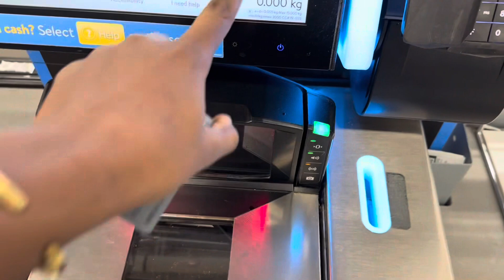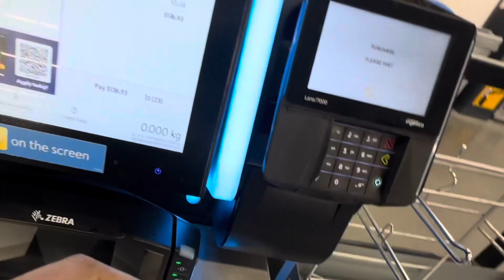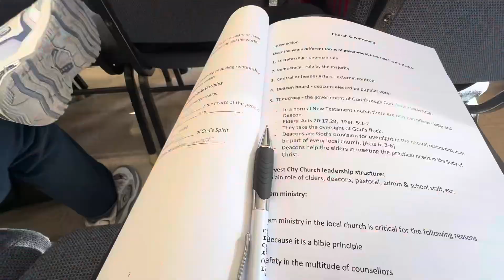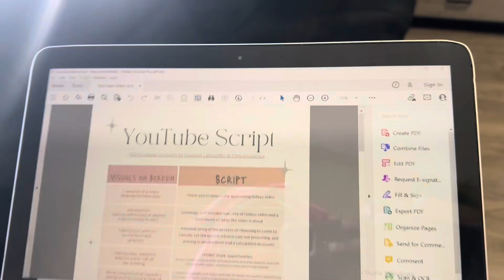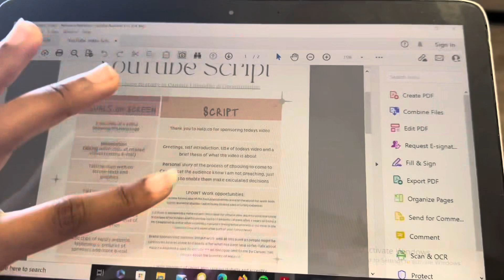Fall to winter in Canada | -10 degrees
Chill Sunday Vlog | Come to Church with me | Thanksgiving weekend 🍁🌸

All the Documents You Need to Submit to IRCC for Your Study Permit Approval & Top 20 Affordable Canadian Universities PDF:

Link to Ring light:

Adjusting to Canada as an international student
Tips for an International Student in Canada
International Student in Canada: Tips for Surviving and Succeeding Here
How to Survive as an International Student in Canada
Letter of Explanation
Statement of Purpose
Study nursing in Canada
Day in the life of an international student studying in Canada
Moving from Nigeria to Canada

+Equipments+

Microphone: Inbuilt microphone for 14 Pro